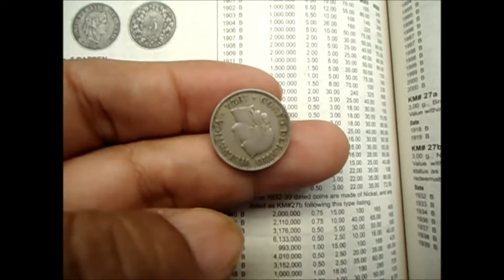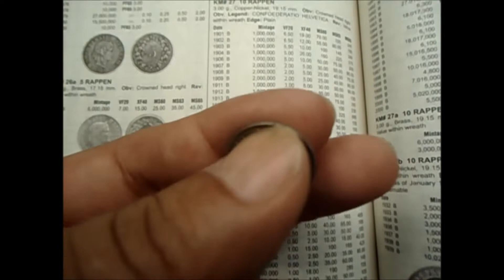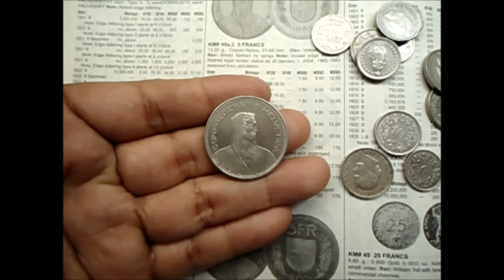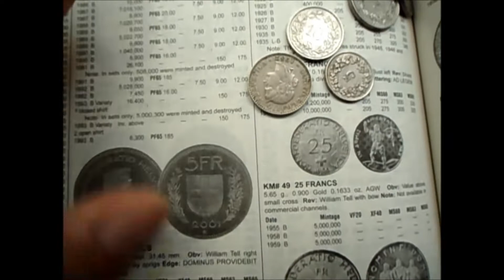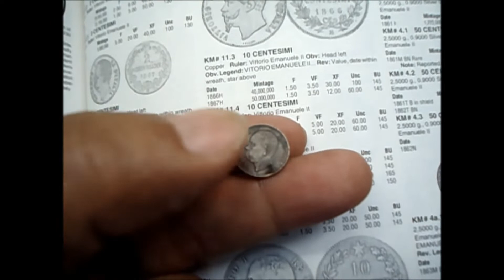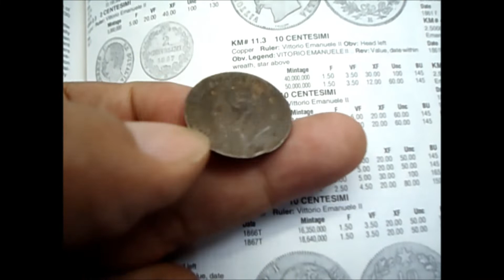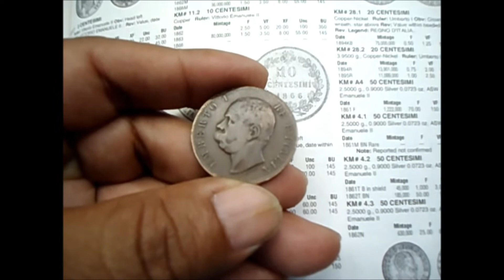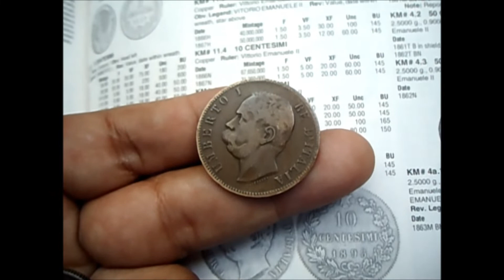COMO SAVER LOS PRECIOS DE MONEDAS *LIBRO NUMISMATICO*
USANDO EL LIBRO NUMISMATICO PODEMOS DESCIFRAR ALGUNOS PRECIOS